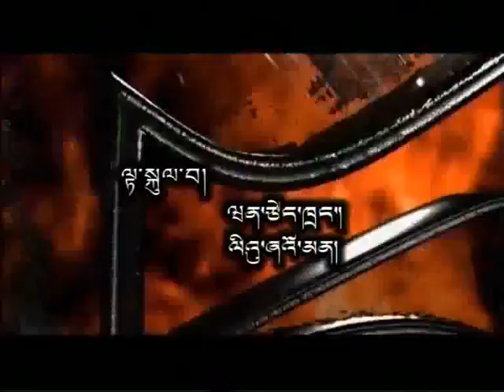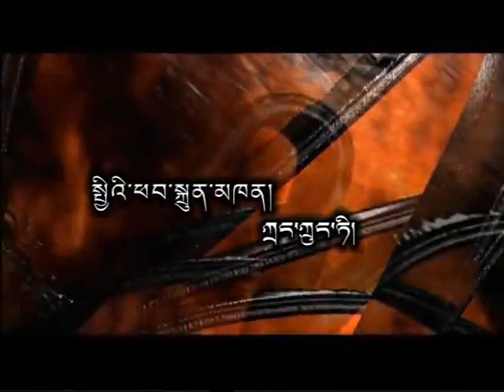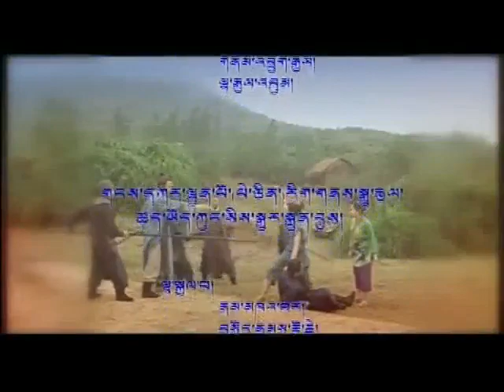བོད་སྐད་གློག་བརྙན། མི་རྒྱུད་ཆད་ཁུངས་དབུས་ཁུལ་ཡིན། ལེའུ་དང་བོ། 1/38 ཨམ་སྐད།